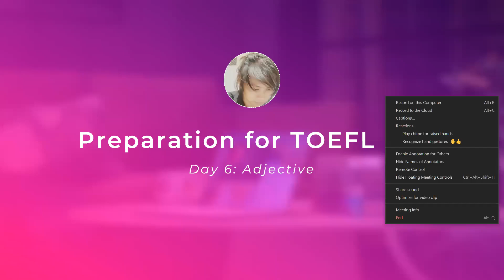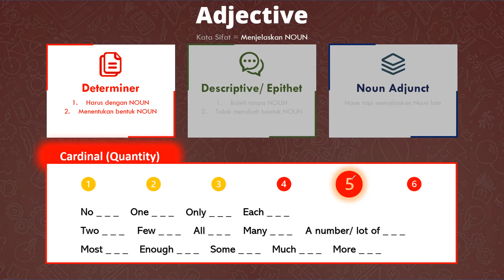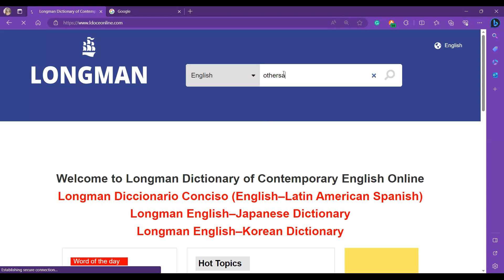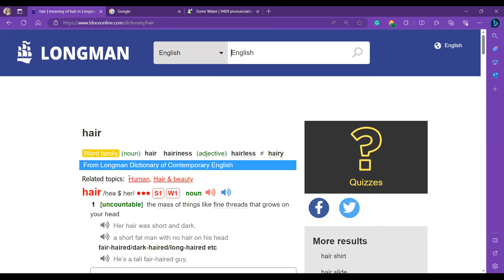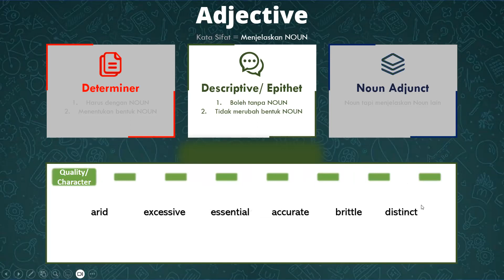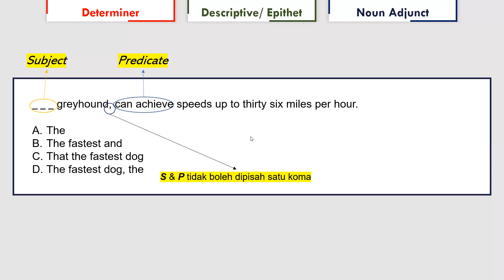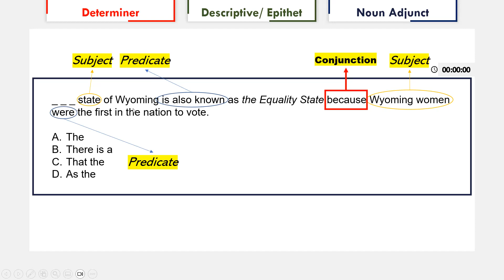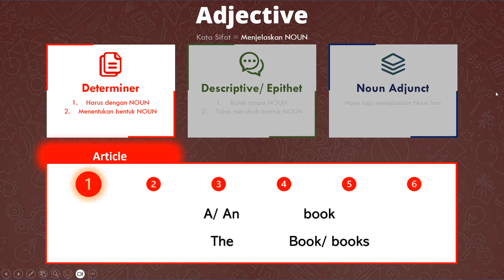TOEFL ITP September 2023: 6. Adjective (Afternoon)